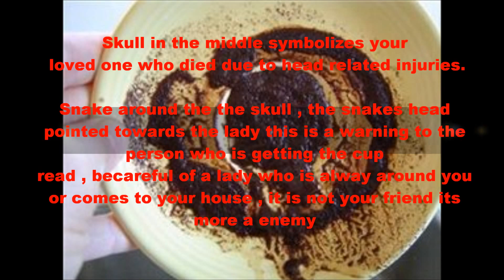Turkish coffee messenger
Turkish coffee is like strong espresso, ute like choclate with grounds left at the bottom of the cup. The sediments remaining are used in the reading.once the cup turn over and coled down
when u picked the cup up u can see the images
and  i translate the images